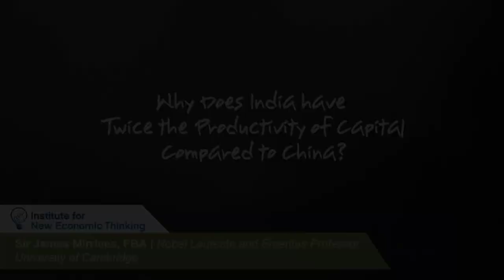Why Does India have Twice the Productivity of Capital Compared to China - Sir James Mirrlees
Sir James Mirrlees, Nobel Laureate, notes that China does not use its capital as efficiently as India, even though their overall growth rates are about the same. As an economist, he is fascinated by this discrepancy, and says that it "changes the way we think about the countries." Interviewed by Daniel Erasmus at King's College, April 2010.